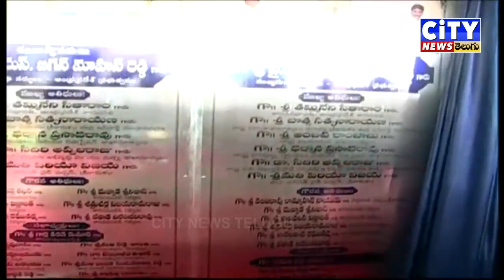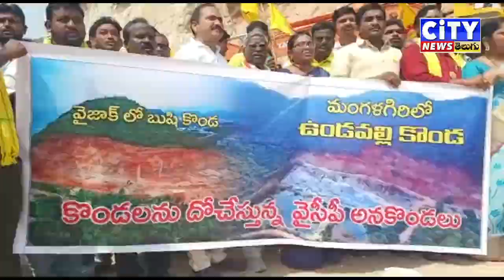19 04 2023 CITY NEWS TELUGU PART 1